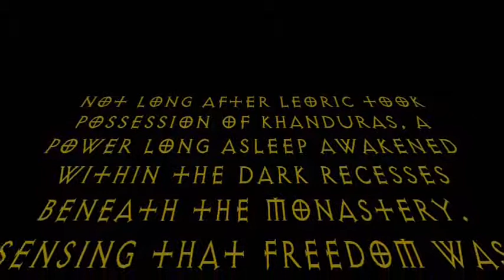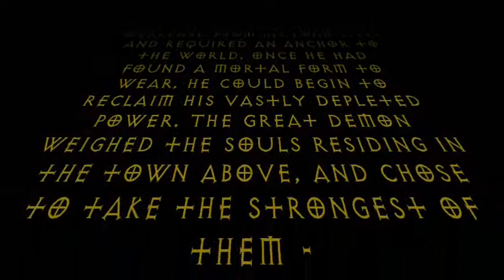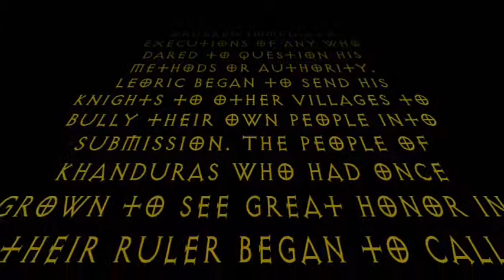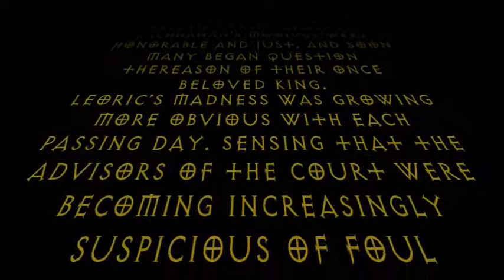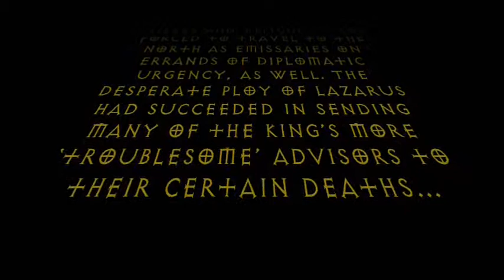EX LIBRARIUS HORADRIM - BOOK TWO - 2 - THE AWAKENING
Book Two (of two): The Return of Terror.
Part 2 (of 5): The Awakening.
Narration extracted from the PSX1 version of the cult classic 1996 game Diablo (which was not included in the PC version). Rolling text and sync made by me. Font name: Exocet.
All credits to Blizzard Entertainment. All hails to Metzen. All praises to Diablo.